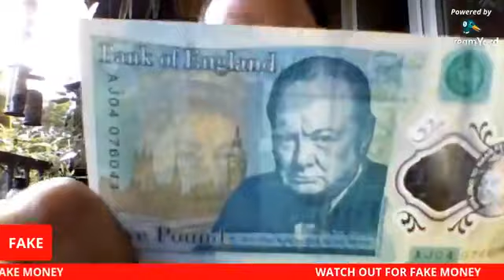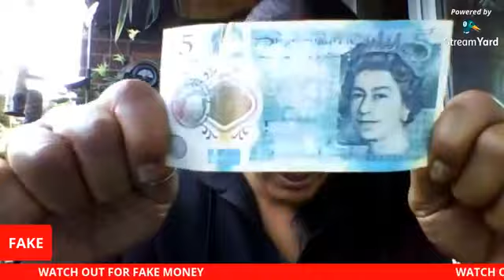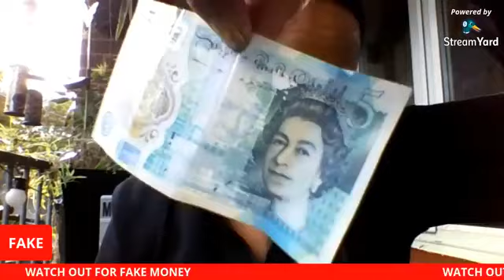WATCH OUT FOR THE FAKES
FAKE MONEY IS GOING AROUND DO THE RIGHT THING